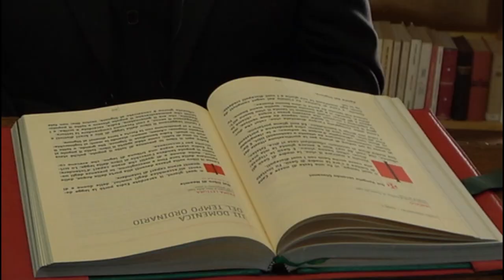Vangelo del 16 di gennaio, Il Vangelo della domenica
Commento di don Giovanni Illia Parroco di Argegno e Schignano

Prima Lettura
Gioirà lo sposo per la sposa.
Dal libro del profeta Isaìa
Is 62,1-5

Per amore di Sion non tacerò,
per amore di Gerusalemme non mi concederò riposo,
finché non sorga come aurora la sua giustizia
e la sua salvezza non risplenda come lampada.
Allora le genti vedranno la tua giustizia,
tutti i re la tua gloria;
sarai chiamata con un nome nuovo,
che la bocca del Signore indicherà.
Sarai una magnifica corona nella mano del Signore,
un diadema regale nella palma del tuo Dio.
Nessuno ti chiamerà più Abbandonata,
né la tua terra sarà più detta Devastata,
ma sarai chiamata Mia Gioia
e la tua terra Sposata,
perché il Signore troverà in te la sua delizia
e la tua terra avrà uno sposo.
Sì, come un giovane sposa una vergine,
così ti sposeranno i tuoi figli;
come gioisce lo sposo per la sposa,
così il tuo Dio gioirà per te.

Salmo Responsoriale
R. Annunciate a tutti i popoli le meraviglie del Signore.
cantate al Signore, uomini di tutta la terra.
Cantate al Signore, benedite il suo nome. R.

Annunciate di giorno in giorno la sua salvezza.
In mezzo alle genti narrate la sua gloria,
a tutti i popoli dite le sue meraviglie. R.

Date al Signore, o famiglie dei popoli,
date al Signore gloria e potenza,
date al Signore la gloria del suo nome. R.

Prostratevi al Signore nel suo atrio santo.
Tremi davanti a lui tutta la terra.
Dite tra le genti: «Il Signore regna!».
Egli giudica i popoli con rettitudine. R.

Seconda Lettura
L’unico e medesimo Spirito distribuisce a ciascuno come vuole.
1Cor 12,4-11

Fratelli, vi sono diversi carismi, ma uno solo è lo Spirito; vi sono diversi ministeri, ma uno solo è il Signore; vi sono diverse attività, ma uno solo è Dio, che opera tutto in tutti.
A ciascuno è data una manifestazione particolare dello Spirito per il bene comune: a uno infatti, per mezzo dello Spirito, viene dato il linguaggio di sapienza; a un altro invece, dallo stesso Spirito, il linguaggio di conoscenza; a uno, nello stesso Spirito, la fede; a un altro, nell’unico Spirito, il dono delle guarigioni; a uno il potere dei miracoli; a un altro il dono della profezia; a un altro il dono di discernere gli spiriti; a un altro la varietà delle lingue; a un altro l’interpretazione delle lingue.
Ma tutte queste cose le opera l’unico e medesimo Spirito, distribuendole a ciascuno come vuole.

Alleluia, alleluia.

Dio ci ha chiamati mediante il Vangelo,
per entrare in possesso della gloria
del Signore nostro Gesù Cristo. (Cf. 2Ts 2,14)

Alleluia.

Vangelo
Questo, a Cana di Galilea, fu l’inizio dei segni compiuti da Gesù.
Gv 2,1-11

In quel tempo, vi fu una festa di nozze a Cana di Galilea e c’era la madre di Gesù. Fu invitato alle nozze anche Gesù con i suoi discepoli.
Venuto a mancare il vino, la madre di Gesù gli disse: «Non hanno vino». E Gesù le rispose: «Donna, che vuoi da me? Non è ancora giunta la mia ora». Sua madre disse ai servitori: «Qualsiasi cosa vi dica, fatela».
Vi erano là sei anfore di pietra per la purificazione rituale dei Giudei, contenenti ciascuna da ottanta a centoventi litri. E Gesù disse loro: «Riempite d’acqua le anfore»; e le riempirono fino all’orlo. Disse loro di nuovo: «Ora prendetene e portatene a colui che dirige il banchetto». Ed essi gliene portarono.
Come ebbe assaggiato l’acqua diventata vino, colui che dirigeva il banchetto – il quale non sapeva da dove venisse, ma lo sapevano i servitori che avevano preso l’acqua – chiamò lo sposo e gli disse: «Tutti mettono in tavola il vino buono all’inizio e, quando si è già bevuto molto, quello meno buono. Tu invece hai tenuto da parte il vino buono finora».
Questo, a Cana di Galilea, fu l’inizio dei segni compiuti da Gesù; egli manifestò la sua gloria e i suoi discepoli credettero in lui.